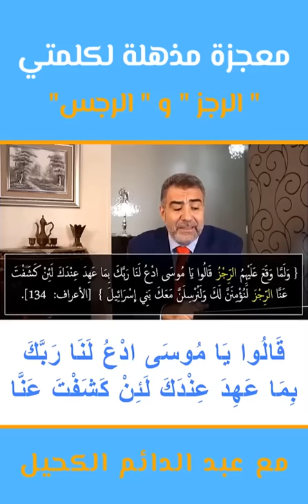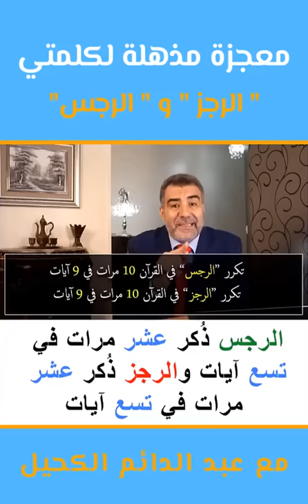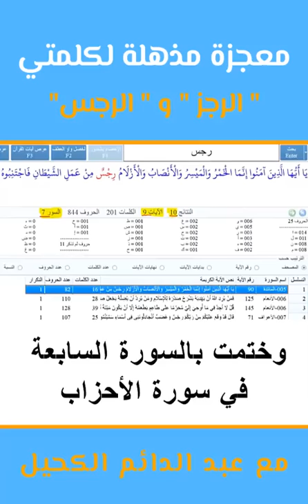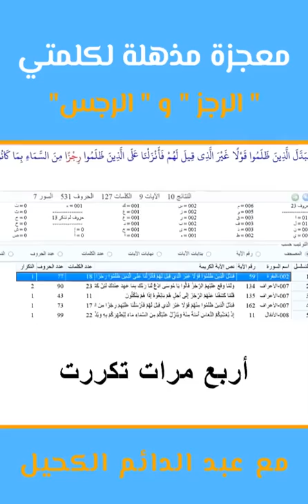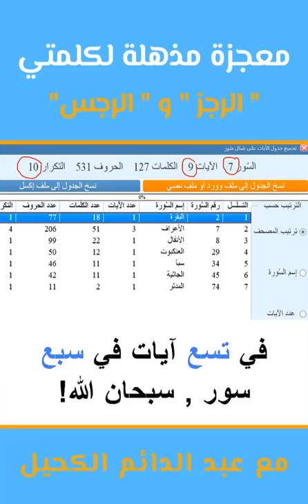معجزة عددية مذهلة تشهد بصدق القران